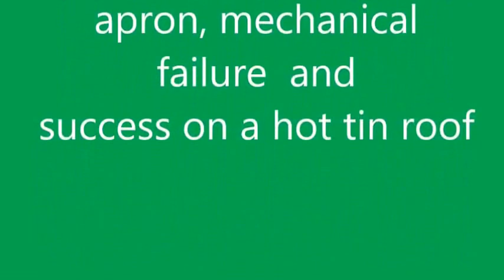Week 9 success at 60+ happiness is Earl Grey and rose cupcakes, chicken aprons and a hot tin roof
Nothing deters Superlifer Jane from mechanical failure to leaking roof it is all in a day's work, not to mention the cupcakes!
The proper Twinings recipe to impress!

Filmed on Go Pro Hero 2/4